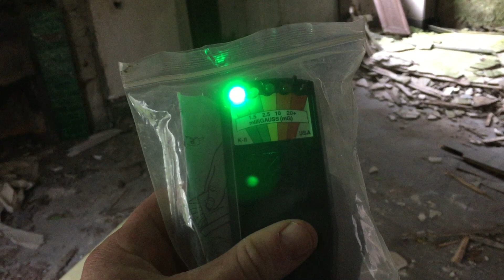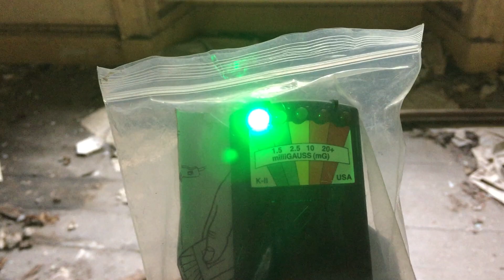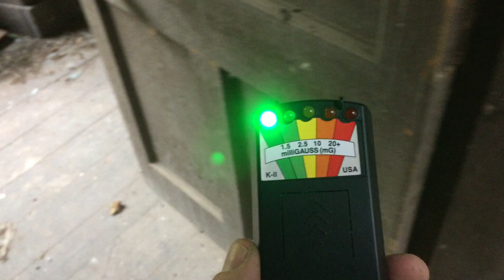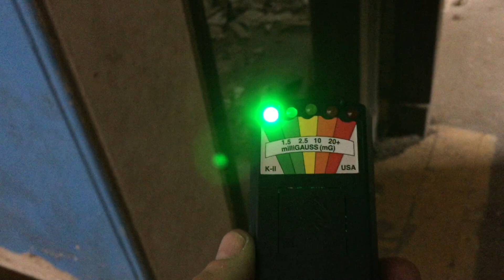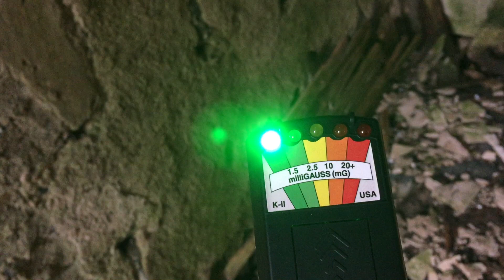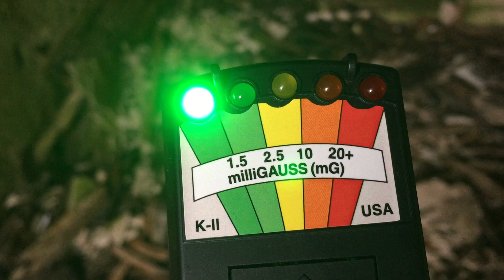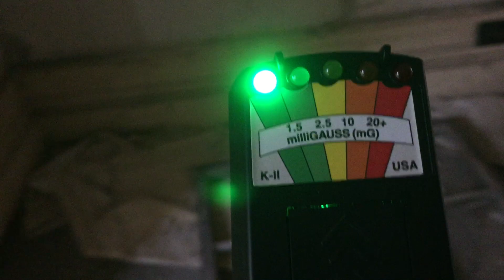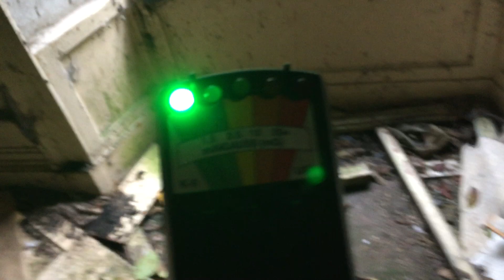Glebe house we have contact😲😱